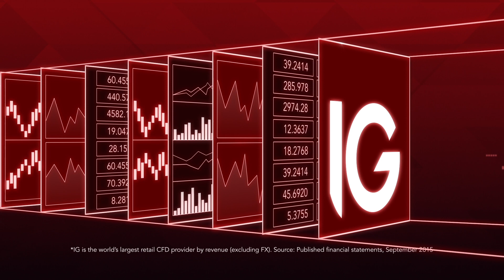Discover IG | Celebrating 10 years in Singapore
To mark our 10th year in Singapore, we’ll give you $288* when you open an account with us. How’s that for a celebration?

*Please note that this promotion is now over. Losses can exceed deposits.

About us

IG is Singapore's top CFD and Forex provider. We offer CFD trading on thousands of shares plus forex, indices, commodities, options and more.

We help our clients trade financial markets on leverage, through contract for differences (CFD). CFDs allow you to find opportunity in both rising and falling markets, and aren’t confined to one asset class – you can choose to trade on indices, forex, shares, commodities and more.

All forms of investment carry risks. Such investments may not be suitable for everyone. Refer to our Risk Disclosure Statement at IG.com.sg. IG Asia Pte Ltd (Co. Reg. No. 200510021K)